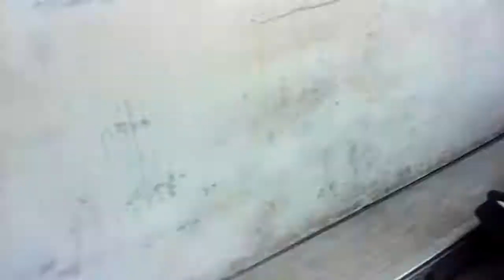Cats vs Dogs who will win